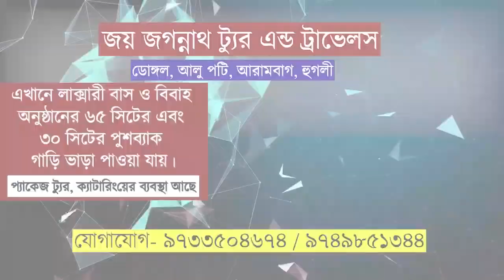মোহভঙ্গ হওয়ায় বিজেপি ত্যাগ দেবাংশুদের!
দিনকয়েক আগেই বিজেপির রাজ্য সভাপতি দিলীপ ঘোষের হাত ধরে বিজেপিতে যোগদান করেছিলেন সাংবাদিক দেবাংশু চক্রবর্তী।
আজ আরামবাগে বিজেপির বিরুদ্ধে সাম্প্রদায়িকতার অভিযোগ এনে বেশ কয়েকজন সমর্থক নিয়ে বিজেপি ত্যাগ করে তৃণমূলে যোগদান করলেন তিনি।